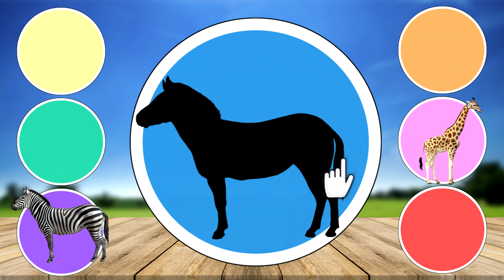Cute animals monkey, cheetah, horse, giraffe, zebra, lion, 원숭이 치타 말 기린 얼룩말 사자